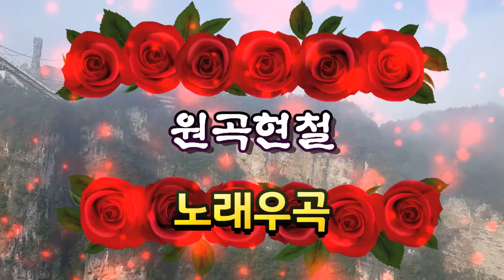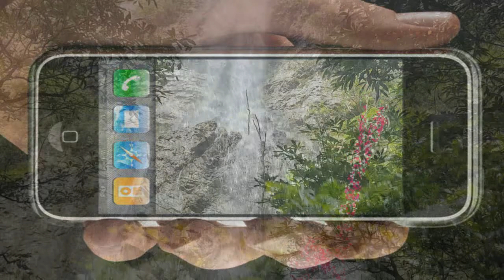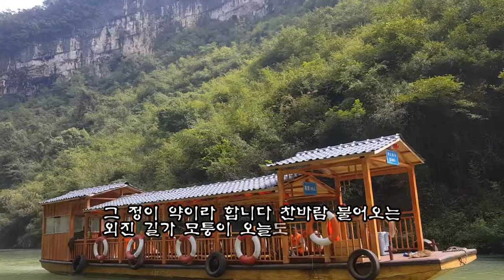들국화여인 (원곡 현철) 노래우곡